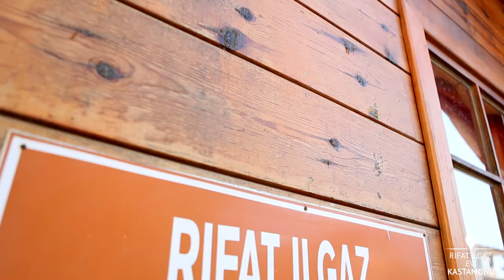Rıfat Ilgaz Evi l Cide - Kastamonu